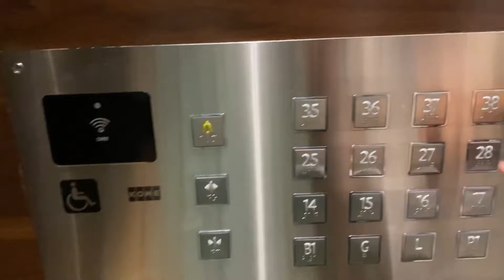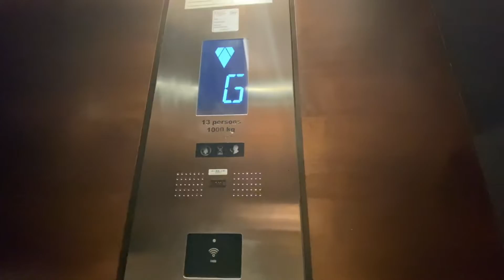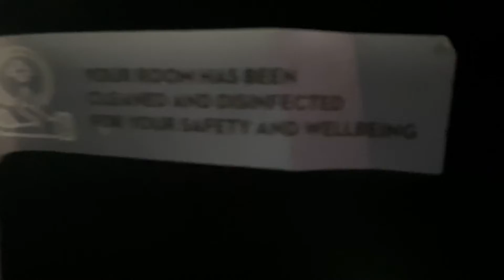GRAND HYATT HOTEL -WEEKEND VIVES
Spend weekend at Grand Hyatt Abu Dhabi, nice place to stay.

Background Music
Free From Youtube Studio